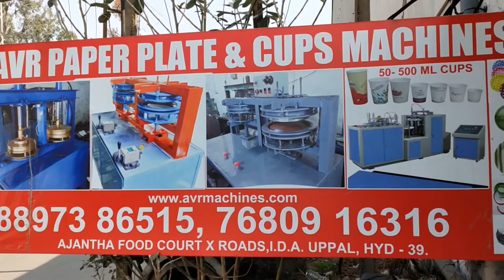Paper Plate Machine Paper Plate Making Machine Price